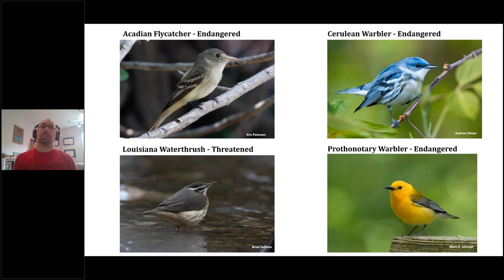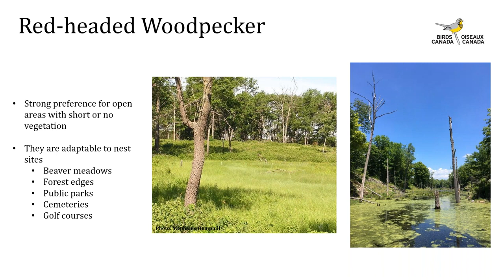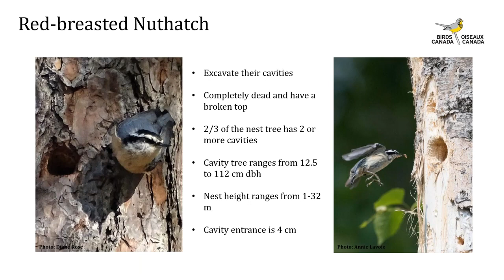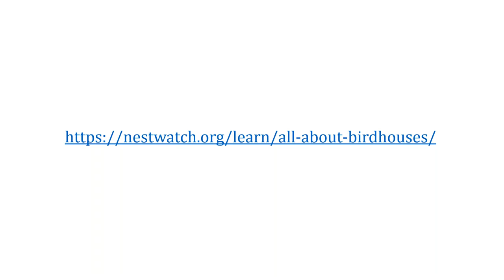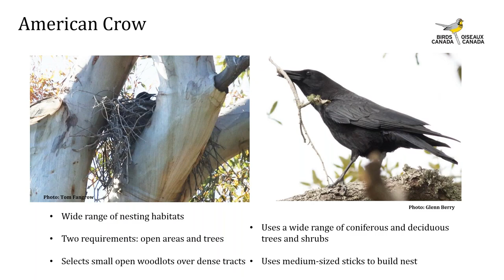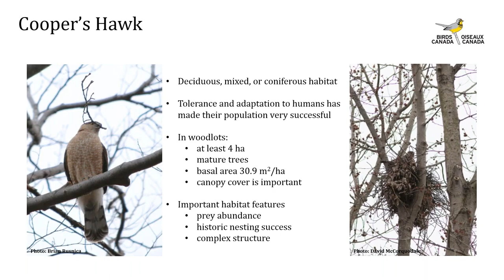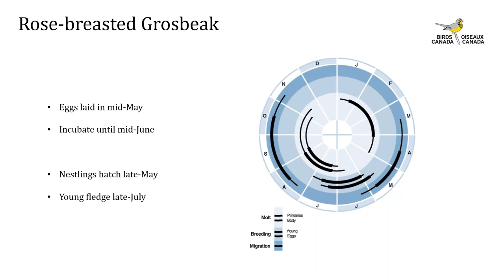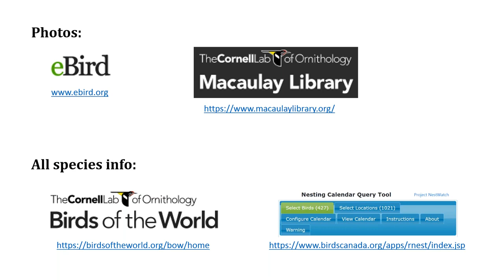Cavity and Stick Nest Identification Webinar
A Presentation by Ian Fife of Birds Canada discussing cavity and stick nest identification.